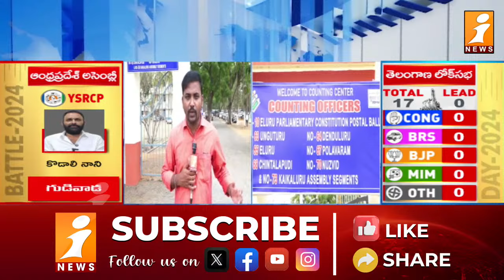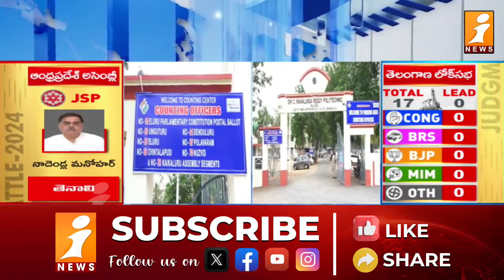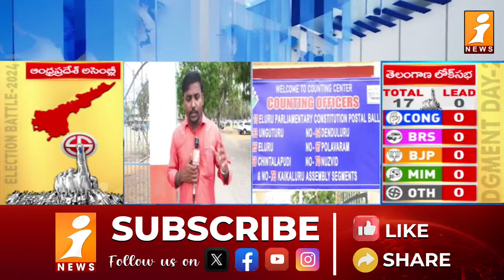పశ్చిమ గోదావరి జిల్లాలో భీకర పోరు | West Godavari district | 2024 electionresults | Counting Day